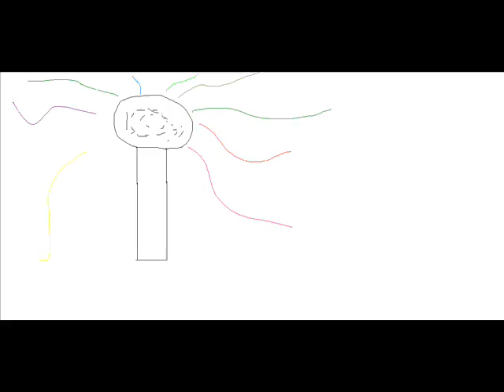A Typical ThrashtastiK Mic Test